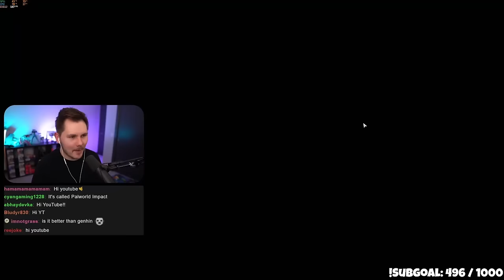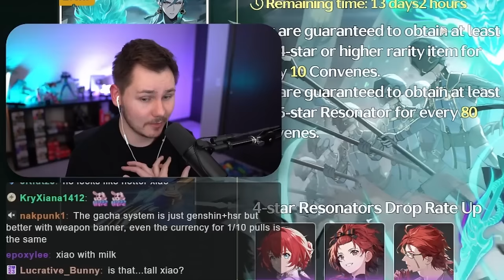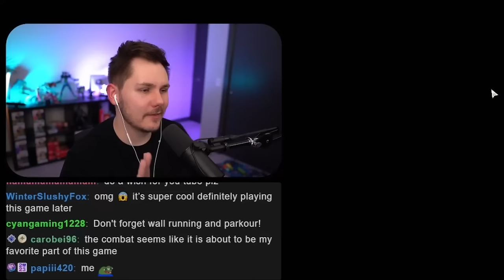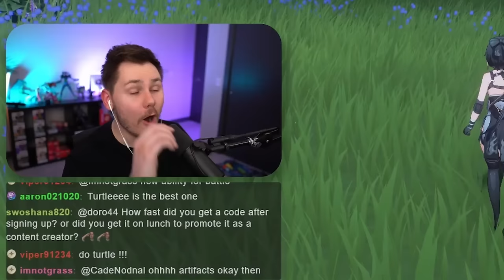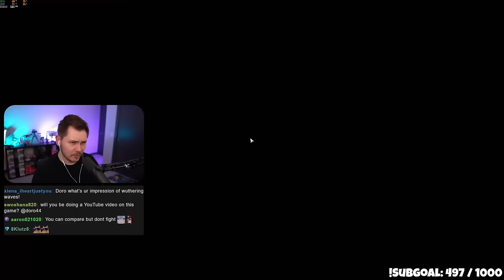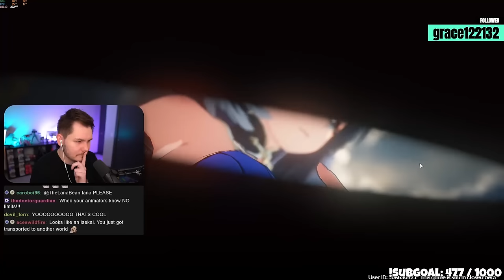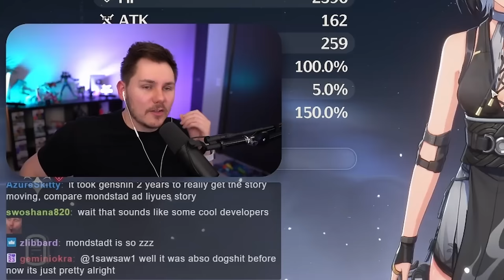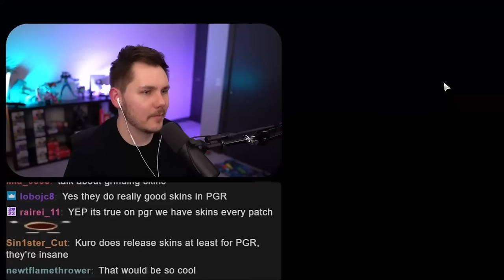I LOVE WUTHERING WAVES...But They Need To Fix This! (CBT2 IMPRESSIONS)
I LOVE Wuthering Waves..but they need to fix a few things! Here are my first impressions on the Wuthering Waves CBT2 :)
▼ EXPAND ME ▼